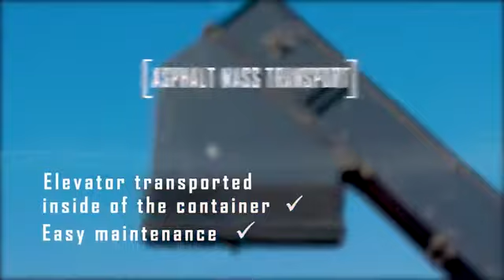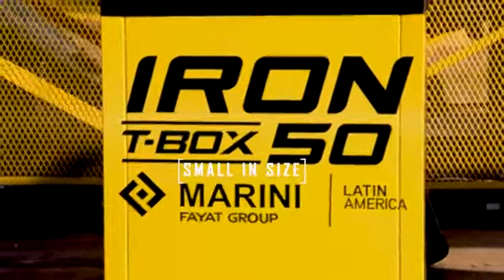معمل أسفلت 50 طن بالساعة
رقم المنشور: GR4622WP257XE
للمزيد
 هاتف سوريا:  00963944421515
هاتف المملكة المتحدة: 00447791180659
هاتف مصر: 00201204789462